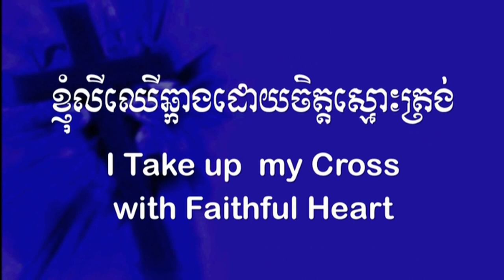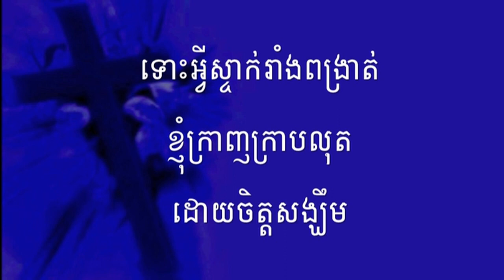212 ខ្ញុំលីឈើឆ្កាងដោយចិត្តស្មោះត្រង់ | I take up my cross with faithful heart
212 ខ្ញុំលីឈើឆ្កាងដោយចិត្តស្មោះត្រង់ | I take up my cross with faithful heart
សូមព្រះប្រទានពរ!!